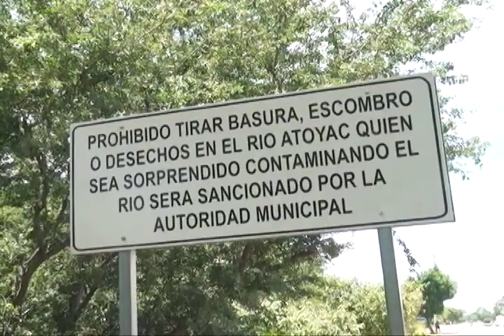Explotación de las Riberas del Río Atoyac